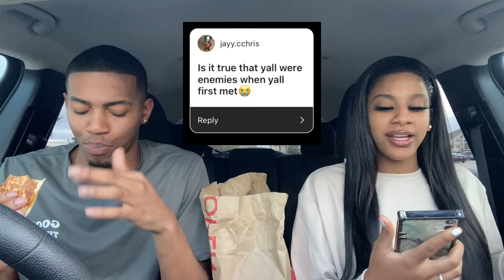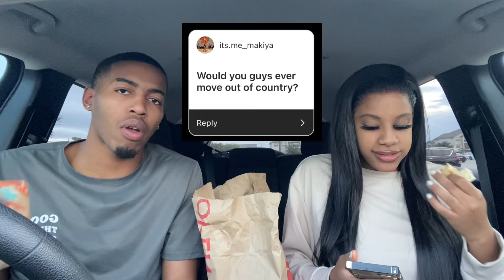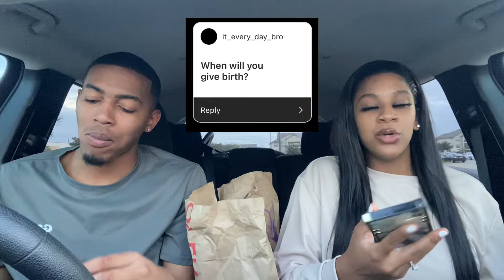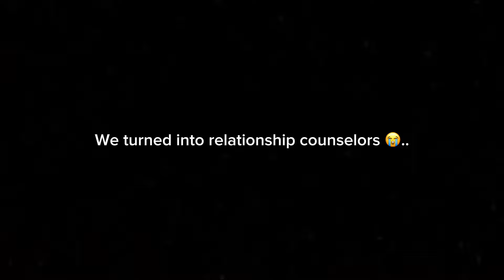HILARIOUS Q&A MUKBANG WITH LAVAR!!! *WAS THE PREGNANCY A ACCIDENT???*